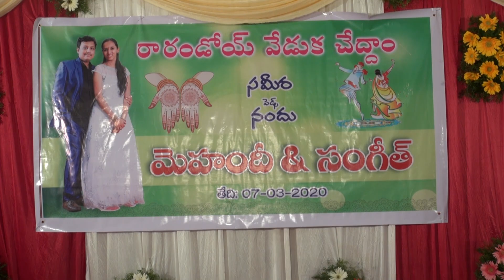Gana Naayakaaya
Song: Gananaayakaaya
Album:  Vishwa Vinayaka
Lyrics: Traditional
Composed by:  Ajay-Atul
Sung by: Shankar Mahadevan